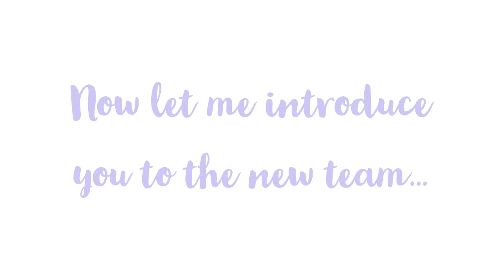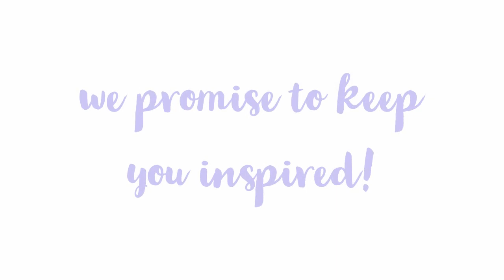Meet the New Oddballs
Introducing our new Oddball Design Team, join us over on the Oddball Stamps Challenge blog for a formal introduction